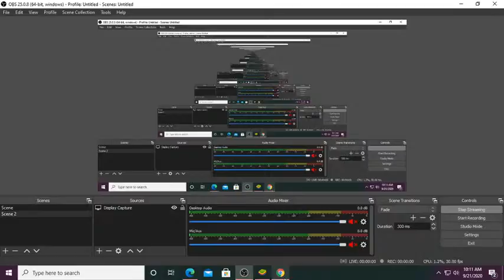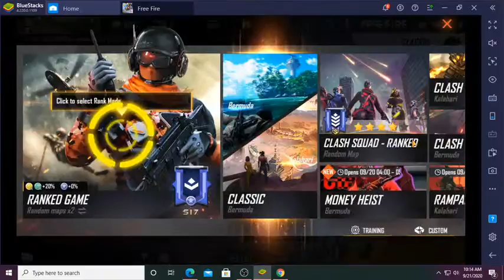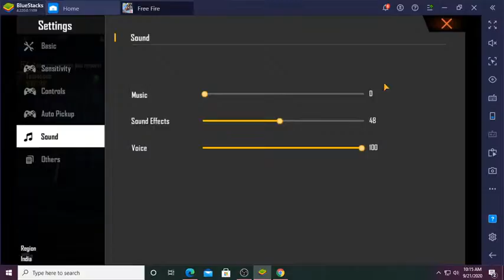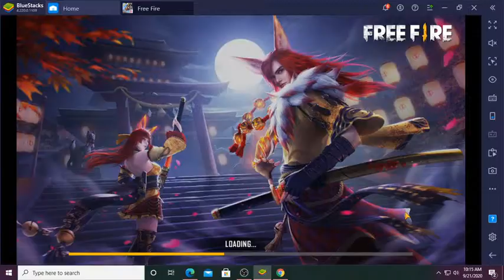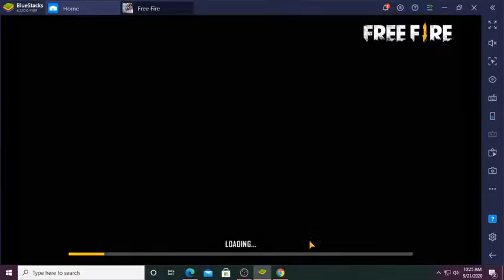Copy of join team code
join my guild   id  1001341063